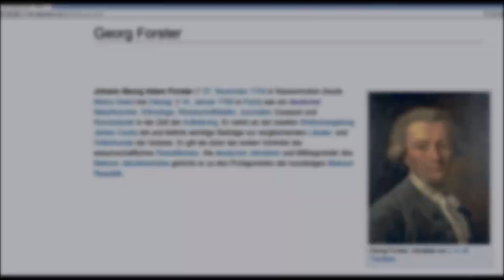🔴 Georg Forster • Naturforscher • 1787 - 1788 • Papendiek 16 - Göttinger Gedenktafel ...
Playlists mit den nach Straßen sortierten Göttinger Gedenktafeln machen Sightseeing in der Stadt der Georg-August-Universität zu einem Kinderspiel. Teilen Sie diesen Spaß mit Freunden! ...